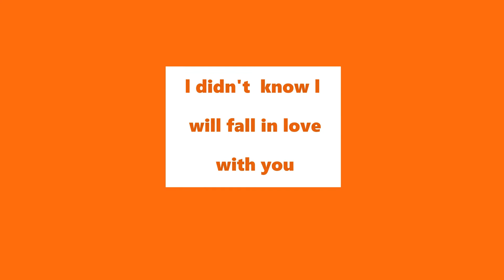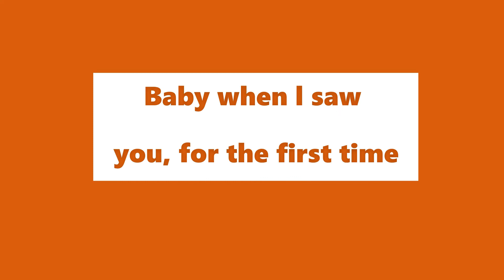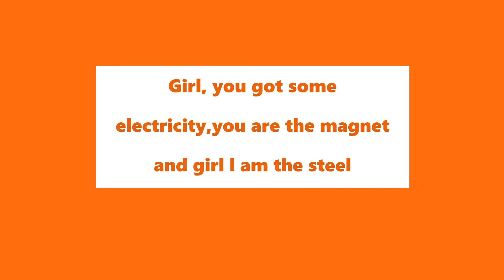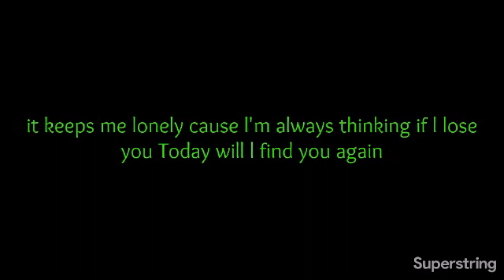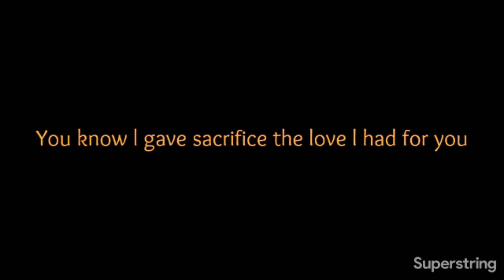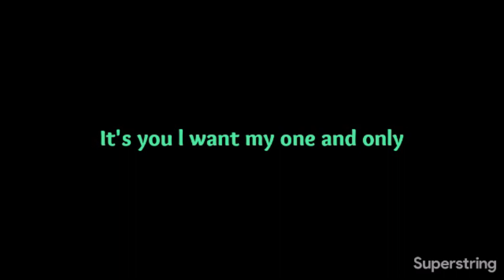African Young Talent (A.Y.T) Love songs